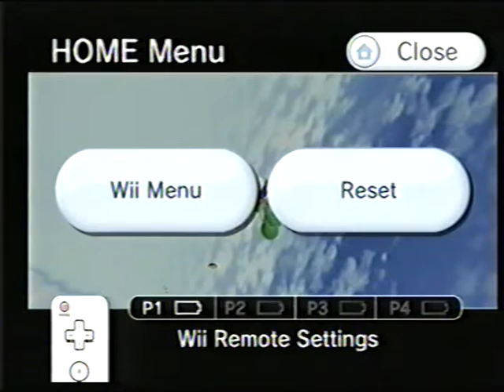Super Mario Galaxy 2 - Death on Starship Mario Glitch (HIGHER QUALITY)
This is a higher quality remake of a video I originally made back in 2012. This was recorded on a VCR a few months ago (I believe early June of 2015), so yeah the quality is still a little cruddy but a step up from recording a TV screen with an external device.

Here's how to do it: Go to the starshroom via warp pad then stand near the warp pad on the starshroom and attempt the flutter jump glitch,  after flutter-jumping for a while, Starship Mario will become invisible, all you will be able to see the Lubba, the helm, and the warp pad. When the starshroom gets invisible, Move your nunchuck and try to flutter jump to the left. When those objects leave the screen (or get to the very edge of the screen), stop flutter-jumping (or jump off of Yoshi) and fall. Eventually, you will die on the Starship, getting a Too Bad (Game Over if you have zero lives left). The funny part is you don't lose a live (however, you can still get a game over if you have 0 lives remaining).